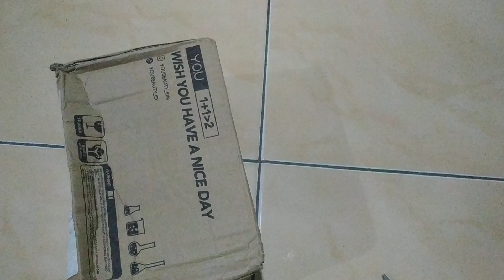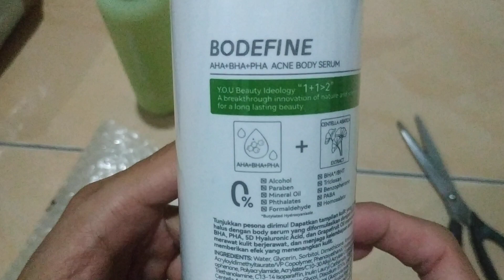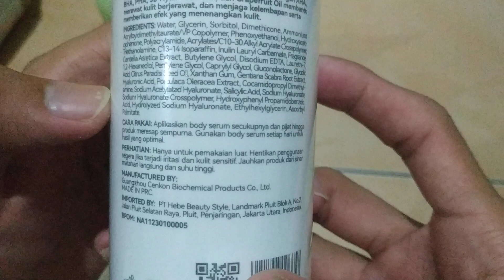Body Serum Y.O.U Bodyfine Acne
Body Serum Y.O.U Bodyfine Acne (AHA-BHA-PHA)